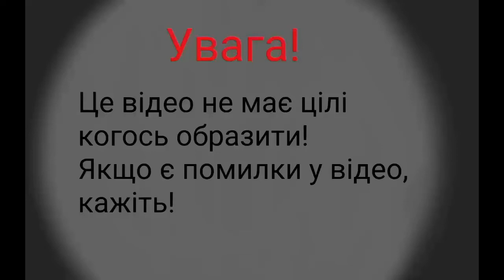Битва Мапперів | Перезапуск | частина 2 | 4 серія